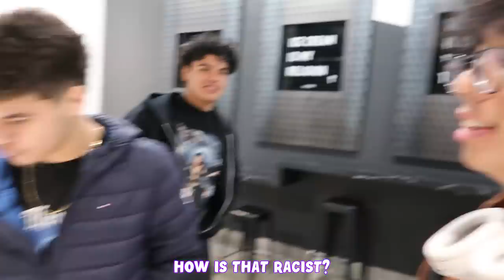Two Men Cream at the Gym (advice + vlog)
RAHHH GYM VLOGGG ALSO did some advice and stuff and wanted to show you guys a bit of the serious side of me. hope u guys enjoy the shenanigans of me and my friends just being ourselves. more vlogs to come!!